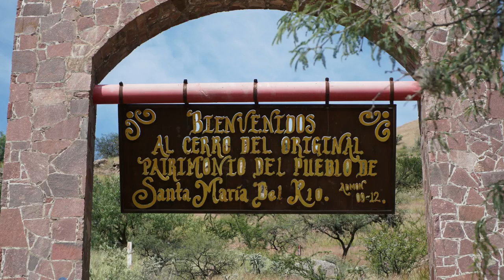Santa Maria Del Rio, Caminanta sobre el cerro original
Video caminando y volando con dron para ver la capilla en la montaña arriba de Santa Maria del Rio, Queretaro.